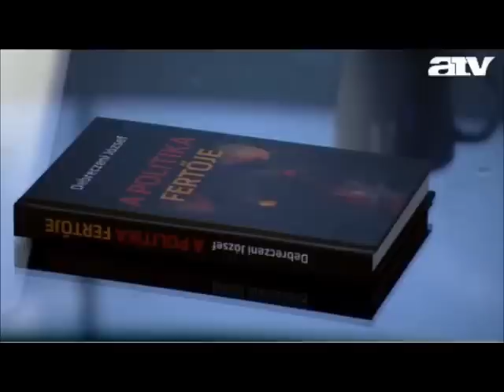Debreczeni József 2011.12.15. - ATV Start - A politika fertője